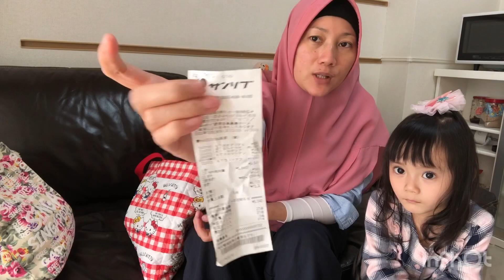PERSIAPAN TERAKHIR BELANJA PERLENGKAPAN SEKOLAH TK DI JEPANG🇯🇵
Assalamualaikum Wr.Wb.

Konnichiwa/ Selamat siang

Video ini diambil hari minggu kemarin tanggal 28 Maret 2021.
Alhamdulilah sudah selesai belanja keperluan buat Miku masuk Sekolah TK di Jepang.
Mudah-mudahan dengan disharenya video berikut bisa membantu para mommy mommy indonesia 🇮🇩 yang tinggal dijepang.

Semoga bermanfaat dan bisa membantu untuk referensi.

Record: Hp iPhone 📱 X
Editing Video: InShot,PiscArt and iMovie
Editing thumbnails: PicsArt